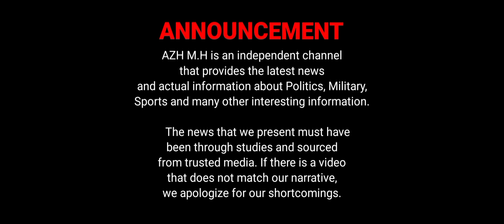Russia or China War, US Will Build 6th Generation Stealth Fighter "NGAD"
The U.S. Air Force believes the future 6th generation Next Generation Air Dominance (NGAD) fighter is so important that it will need a “whole of government” approach to place the warplane in the hands of aviators before the end of the decade.